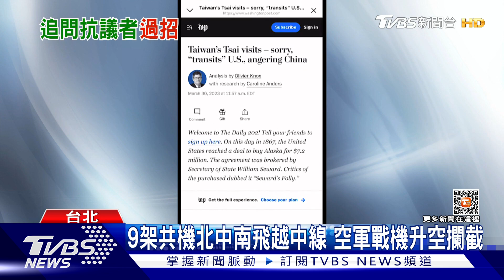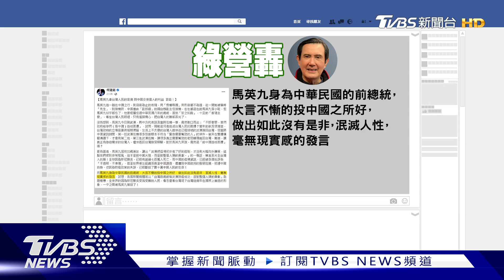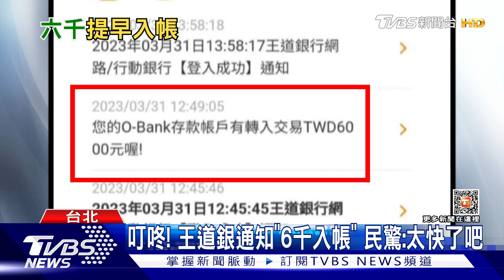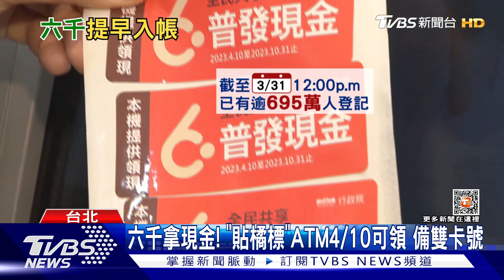叮咚! 王道銀通知「6千入帳」 民驚:太快了吧 人到泰國行李滯留桃機!長榮:行李分揀系統當機【TVBS新聞精華】20230331@TVBSNEWS01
有民眾趁著清明連假前一天提早出發度假，搭乘長榮航空BR67要到泰國曼谷，沒想到人到了，行李卻不見了！對此，長榮航空澄清，是因為桃園機場的行李分揀系統當機；但長榮工會前一天就發文，提到美東航線，今年以來已經發生數10次，旅客行李被卸載的事件，還呼籲公司應該主動告知旅客，外界不免擔心會不會成為清明連假出遊的不定時炸彈；登記入帳申請"王道銀行"的民眾，趕快打開帳戶看一下，政府普發的6000元是不是入帳了！有民眾見狀嚇一跳，一度以為是詐騙，對此王道銀行發聲明表示，依金融體系交易通則，31號下午3點半後再入帳，都算4月6號，因為客戶數較少，為了讓客戶在連假前領到現金，所以提早半天入帳；詳細內容請鎖定TVBS新聞台。